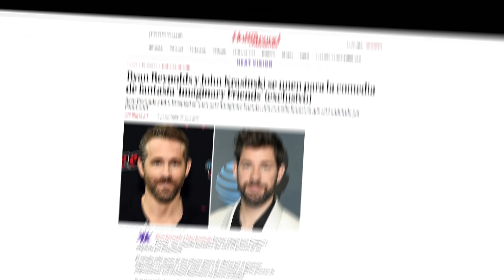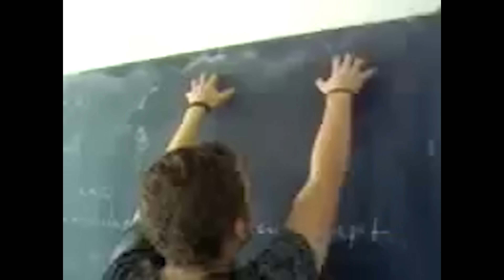AMIGOS IMAGINARIOS es DEMASIADO CRINGE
John Krasinski quizo demostrarle a todo el mundo que podria hacer mas que peliculas de terror y asi nacio IF o AMIGOS IMAGINARIOS. Una pelicula hecha para sus hijas que quizas demuestra que lo suyo si es mejor el horror...